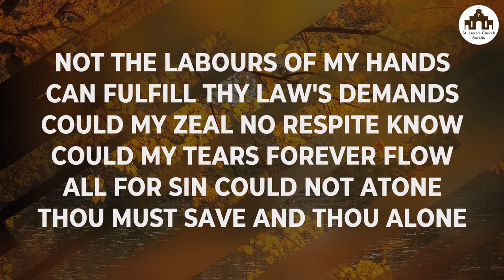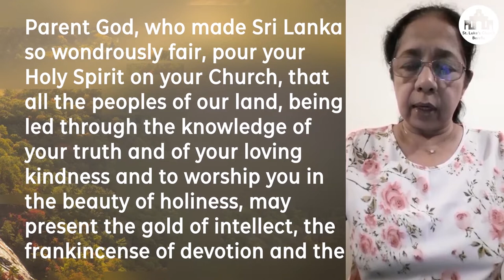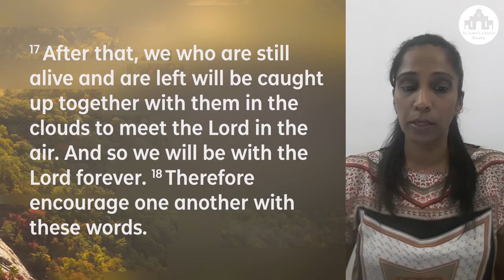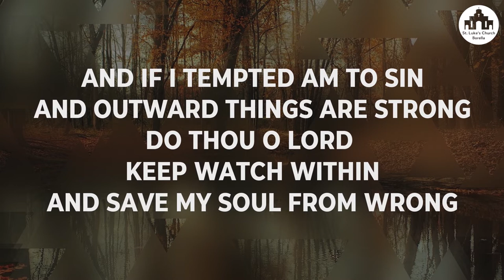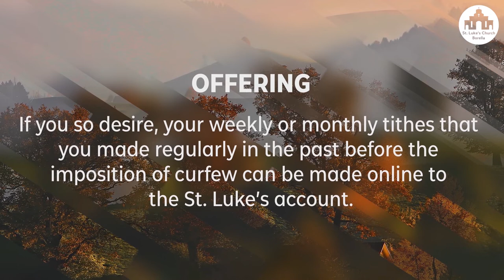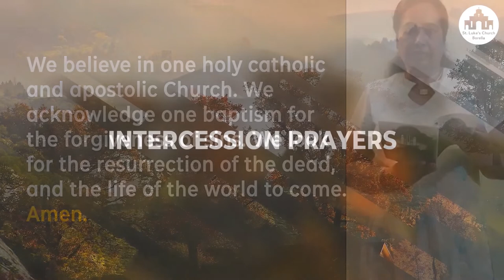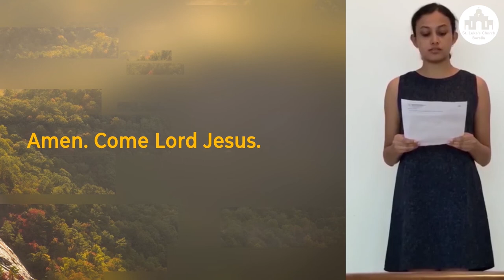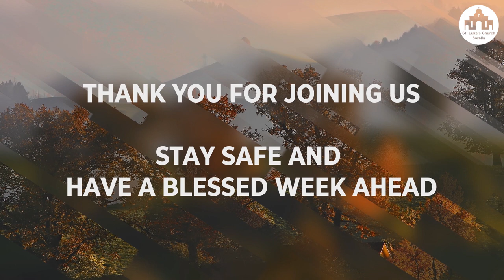English Broadcast - Sunday, the 8th of November 2020 - 0830h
Credits:
Stock Footage of Sri Lanka - courtesy of: